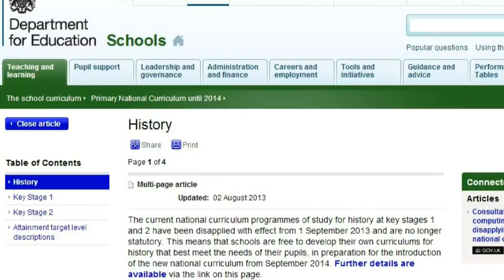Meet The Archaeologist: David Petts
Today, we sit down and talk with Dr. David Petts of Durham University.

Yes - I was extremely warm having worn winter clothes (three layers) on a warm day ;p